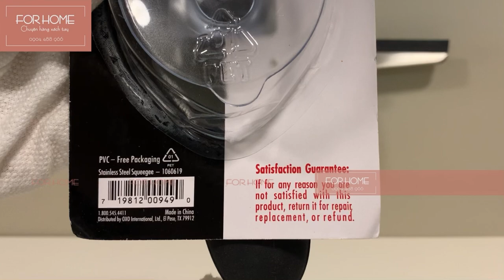[ForHome] Gạt kính inox OXO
🪣🧼 Gạt kính inox OXO 🧼🪣

🧼 Thương hiệu: OXO

* Mua chính hãng từ thị trường Đức
🪣🧼 Gạt kính inox OXO tiện dụng, dễ dàng làm sạch mọi bề mặt :
* Kính
* Gạch
* Gỗ
* Gương

🪣🧼 Chất liệu:
* Thân và càng gạt:
- Inox cao cấp không gỉ sáng bóng
- Không ăn mòn/ xỉn màu bởi hoá chất
* Lưỡi gạt nước:
- Cao su non bền chắc, siêu bám hút
- Bám sát vào bề mặt kính, nhanh chóng loại bỏ sạch sẽ hơi nước và bụi bẩn
- Chống nước 100%, khô nhanh
- Không để lại vệt

🪣🧼 Kiểu dáng mỏng và kết cấu nhẹ

🪣🧼 Phụ kiện móc hút giúp bảo quản dễ dàng, thuận tiện

🪣🧼 Tay cầm silicon mềm, thoải mái, không trơn trượt

📮 𝗔𝗱𝗱𝗿𝗲𝘀𝘀     :
* 𝟭𝟳𝗕 𝗧𝗿𝗮̀𝗻𝗴 𝗧𝗵𝗶, 𝗛𝗼𝗮̀𝗻 𝗞𝗶𝗲̂́𝗺, 𝗛𝗮̀ 𝗡𝗼̣̂𝗶